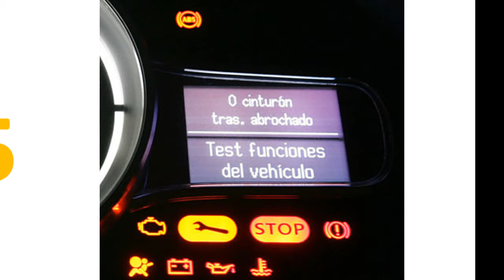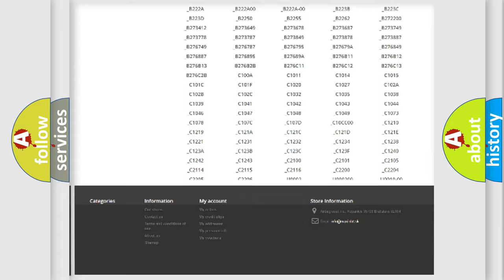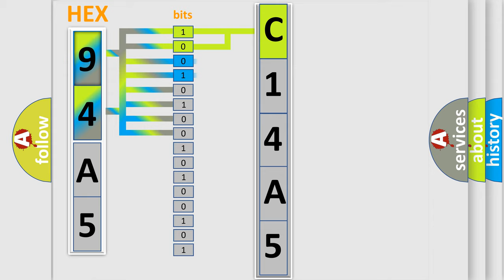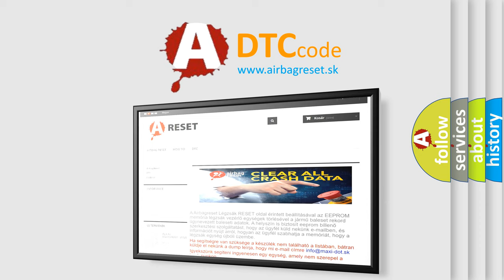DTC Dodge C14A5 Short Explanation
Contents:
0:21 Basic DTC analysis according to OBD2 protocol standard.
1:48 Insight into programming
2:58 A diagnostically understandable description of the Diagnostic Trouble Code
3:05 Basic error definition

Make:
Dodge
Code:
C14A5
Definition:
Throttle Position Sensor Circuit Malfunction
Description:
Key on or engine running and the PCM detected the TP sensor signal was less than 0.14 volt,or that it was more than 4.96 volts.
Cause:
TP sensor signal circuit open or shorted to groundTP sensor signal circuit shorted to VREF or system power (B+)TP sensor is damaged or has failedPCM has failed